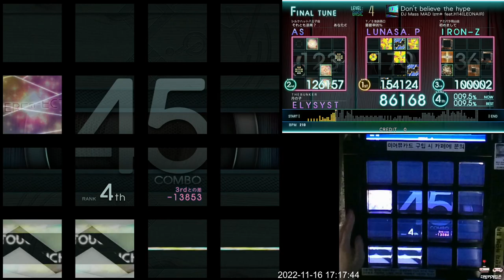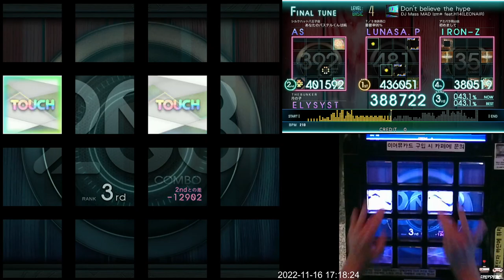[Jubeat Ave.] Don't believe the hype BSC EXC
Jubeat Ave.
Lv. 4

ps. 4레벨 치고는 물량도 많은데 속도까지 빨라 일반인이라면 점수를 내기 어려운 패턴으로 볼 수 있을 것 같습니다. 그래도 정직한 박자가 대다수라 조금만 버티고 플레이해보십시오. 노래가 꽤 재미있어서 손이 갈지도 몰라요.